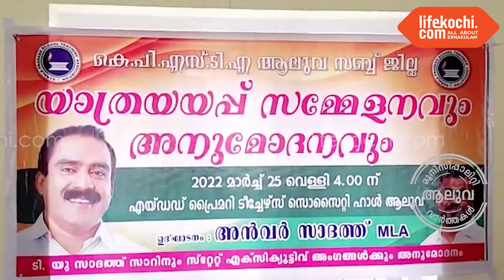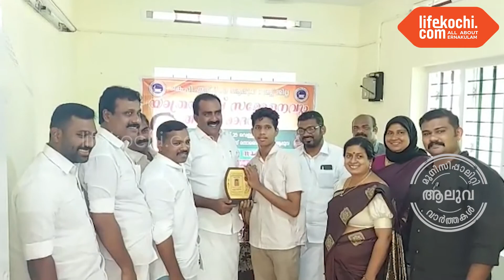ആലുവ : കെപിഎസ്ടിഎ വിരമിക്കുന്നവർക്കു യാത്രയയപ്പും, പുതുതായി തിരഞ്ഞെടുക്കപെട്ടവർക്കു സ്വാഗതവും നൽകി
ആലുവ : കേരള പ്രദേശ് സ്കൂൾ ടീച്ചേഴ്‌സ്‌ അസോസിയേഷൻ ആലുവ ഉപജില്ലയുടെ നേതൃത്വത്തിൽ വിരമിക്കുന്ന ടീച്ചേഴ്‌സിന് യാത്രയയപ്പും  പുതുതായി തിരഞ്ഞെടുക്കപെട്ടവർക്കു സ്വാഗതവും നൽകി. ചടങ്ങു് അൻവർ സാദാത് എം എൽ എ ഉദ്‌ഘാടനം ചെയ്തു. ബാബു പോൾ, ടി യൂ സാദത്ത് സെക്രട്ടറി കെപിഎസ്ടിഎ സംസ്ഥാന കമ്മിറ്റി, ഷിബി ശങ്കർ സെക്രട്ടറി ആലുവ വിദ്യാഭ്യാസ ജില്ലാ എന്നിവർ ലൈഫ്കൊച്ചിയോടു സംസാരിക്കുന്നു. വാർത്തയുമായി ലൈഫ്കൊച്ചി റിപ്പോർട്ടർ അജ്മൽ കാമ്പായി.